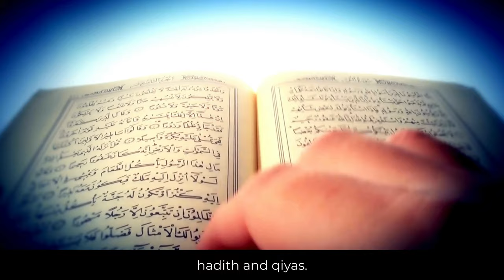Ijma and Qiyas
Discover the key concepts of Qiyas and Ijma in Islamic law! Qiyas uses analogical reasoning to derive new legal rulings based on existing ones in the Quran and Hadith. Ijma, on the other hand, is the consensus of scholars on legal issues, ensuring unity and adaptability in Islamic jurisprudence. Learn how these principles shape Islamic law and guidance today!